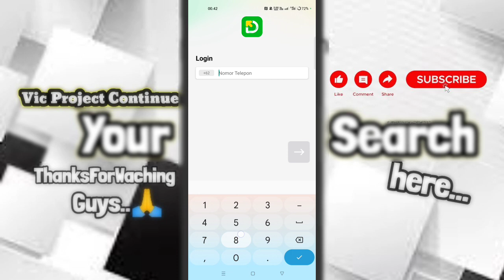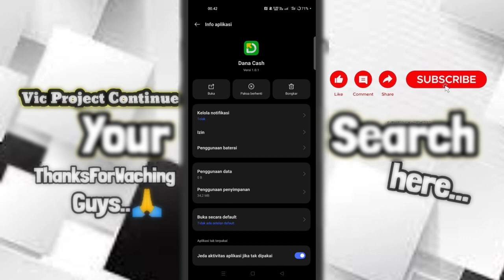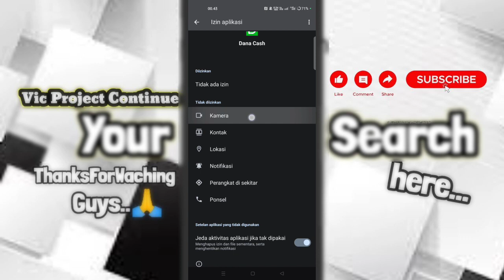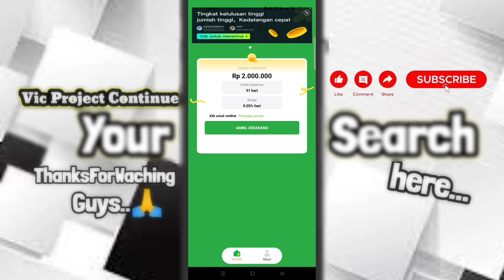Review DANA Cash - Pinjaman Uang Online Apakah Aman Legal / iLegal❗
Pinjol iLegal Mudah Cair 2023 Gak Usah Dibayar,